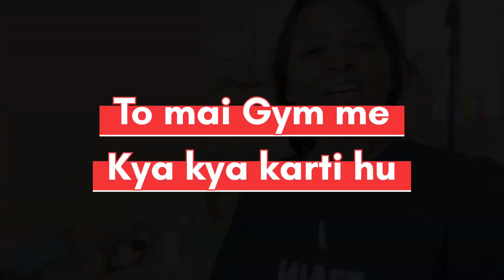Gym me kya kya karti hu 😊 || Varsha Kawale